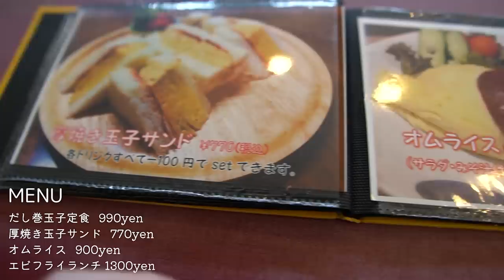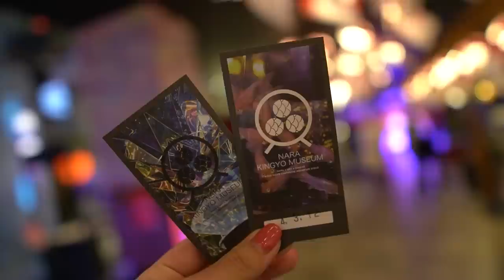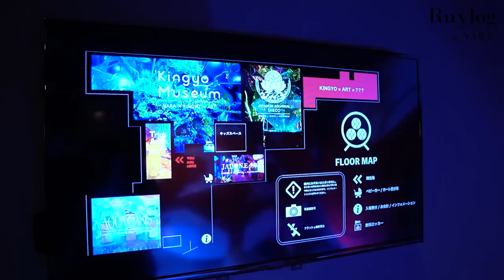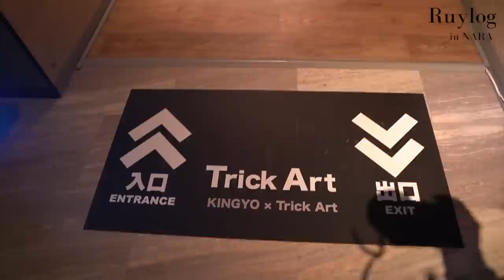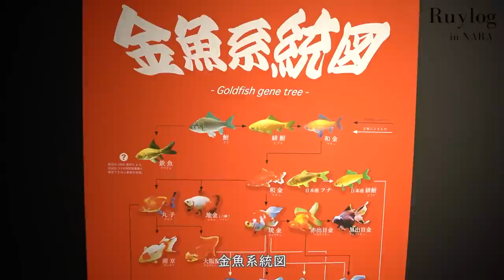【金魚ミュージアム】奈良時代と令和を感じられた奈良旅行1日VLOG / Nara,Japan(2022)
こんにちはmisakiです。今回は初めて奈良観光に行ってきました！
鹿に大パニックだったので是非最後まで見てください！

🔲今回お邪魔したお店・場所
▼染谷商店
奈良県奈良市東城戸町7
TIME 11:00~15:00
▼奈良金魚ミュージアム
奈良県奈良市二条大路南１丁目３−１ ミ・ナーラ ４F
TIME 10:00~18:00